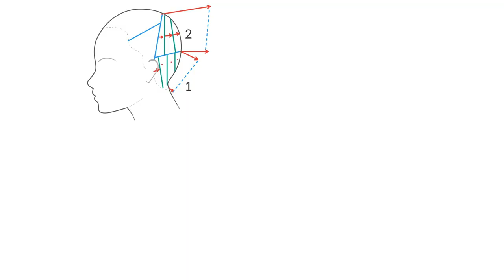SUB)여자숏컷 숏단발로 기를 때도 고준희처럼 예쁘게 커트하는 방법 how to cut disconnection short cut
[ korean hairstyle haircut tutorial ]

안녕하세요^^
제이드뷰티 살롱 (제이드헤어) 대표 원장이며, 웰라 프로페셔널즈 아시아 지역 아티스트로 활동중인 김상희입니다.

다양한 헤어커트 디자인을 하는 방법과 쉽게 따라할 수 있는 헤어스타일링 방법을 공유합니다~

이번 영상은 요즘 유행하는 헤어스타일로 얼굴형을 예쁘게 살려주면서 부드러운 이미지를 만들어주는 여자숏컷 스타일을 쉽고 빠르게 커트하는 방법으로 머리를 기를 때 덥수룩하고 무거운 부분은 없애면서 가볍게 기를 수 있는 스타일입니다.

짧은 머리라고 해도 여성스러운 무드가 살아나고 얼굴형을 작게~~ 목선을 갸름하게 만들어주는 여성스러운 감성 숏컷은 손질도 편하면서 나만의 개성을 살려줄 수 있기때문에!!!
연예인 고준희 숏컷처럼  세련된  분위기의 숏컷 디자인은 언제가 한 번은 꼭 해 보고 싶은 헤어스타일이지요  :)

백 아래쪽에 슬림한 목선과  옥시피탈본 부분에  입체적인 볼륨을 만들고,  사이드와 톱 부분에서 얼굴형을 갸름하고 부드럽게 만드는 시스루뱅과 라운드 쉐입의   디스커넥션 커트 방법 (Disconnection short cut style).
무게를 제거하는 레이어와 볼륨을 만드는 인터널 그레주에이션 테크닉을 디스커넥션으로 디자인 하고, 뭉치는 모량을 컨트롤 하는 질감처리까지  보여드리는 영상입니다.

영상 끝쪽에  자세한 도해도(DIAGRAM)도 첨부했으니 시청하시면서 도움이 되면 좋겠습니다.

**컬러는 웰라 일루미나 염모제 코랄과 쉐도우를 사용하여 커트에 입체감과 움직임을 더 살리기 위한 부분 하이라이트를 진행했습니다.

다른 재생 목록도 확인해주세요 ~~

교육 및 살롱스타일 궁금하신 점은 댓글이나 인스타그램 DM 문의해주세요 :D

***해당 영상은 '그라피 매거진' 그라피 티비에서 제가 보여드렸던 것을 재 편집한 것 입니다*